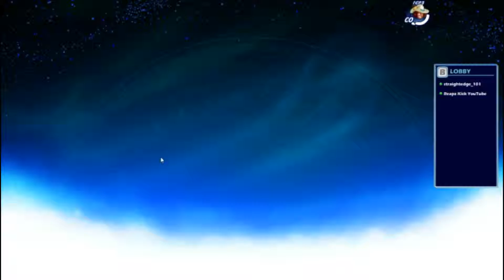Brawlhalla! 2v2 Ranked #1